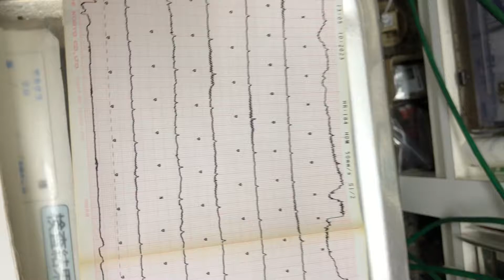❷洋猫ミックスのクロちゃんの飼主さんとのお話、心電図所見